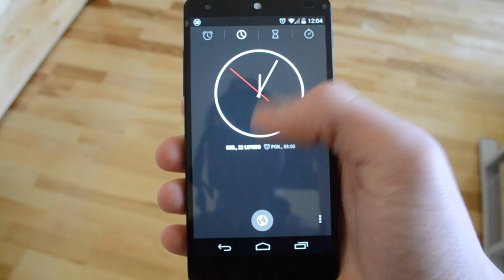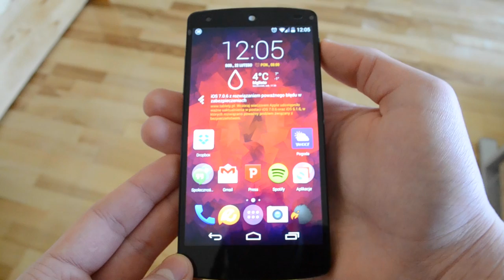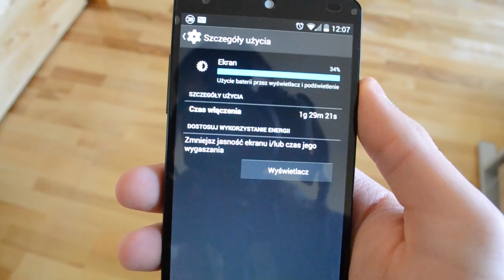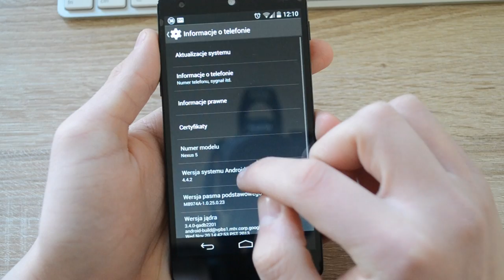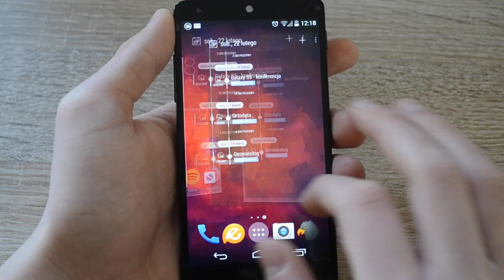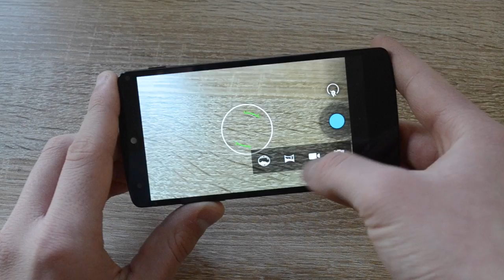Nexus 5 - Recenzja - Test - PL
Recenzja została wykonana w dość niecodzienny sposób, który mam nadzieję, że przypadnie Wam do gustu.